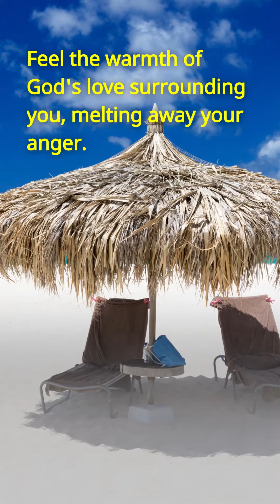The Key to Maintaining Emotional Balance and Inner Peace, Quick prayer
Are you feeling angry and in need of a quick prayer?
Take a deep breath and close your eyes to calm your mind.
Find a quiet place where you can gather your thoughts.
Bring your hands together and bow your head in reverence.
Call upon  God.
Express your frustration and ask for guidance and peace.
Let your anger flow out of you and be replaced with serenity.
Repeat a simple prayer, such as "Grant me patience and understanding."
Visualize your anger dissipating into the air, leaving you with a sense of tranquility.
Give thanks for the opportunity to release your anger and find solace in prayer.
Open your eyes and embrace the newfound calmness that prayer has brought you.
Remember, prayer is a powerful tool for managing anger and finding inner peace.
You don't have to face your anger alone; reach out to God for support.
Choose this simple yet effective practice the next time anger overwhelms you.
By incorporating prayer into your moments of anger, you can find solace and clarity.
Let go of anger and instead invite forgiveness and love into your heart.
Prayer can help you gain perspective and release negative emotions.
Take a moment to reflect on the situation and see it from a higher perspective.
Seek God's intervention in understanding the root cause of your anger.
Focus on gratitude and blessings, even in the midst of anger.
Harness the power of prayer to transform your anger into compassion and forgiveness.
Remember that anger doesn't define you; prayer can help you rise above it.
Find comfort in knowing that you are supported by God as you navigate your anger.
Pray for wisdom and discernment to handle your anger in a constructive manner.
Don't let anger control you; let prayer guide you towards inner peace.
Discover the transformative power of prayer in moments of anger and frustration.
Release your anger to a divine force that can bring you peace and understanding.
Prayer can be your lifeline when anger threatens to consume you.
Invite tranquility into your heart and mind through the practice of prayer.
Embrace the healing energy that prayer can bring in times of anger and distress.
Choose prayer as a means to find clarity and purpose amidst the turmoil of anger.
Experience the gentle strength of prayer as it helps you navigate your anger.
Allow yourself to be open to the guidance and peace that prayer can provide.
Prayer can bring about an inner transformation and help you find forgiveness.
Invoke a sense of calm through prayer when anger takes hold of you.
Remember that with prayer, anger can be transformed into love and understanding.
Seek solace in prayer when anger overwhelms you, and find renewal in its presence.

🤗 Hug yourself today you deserve it.